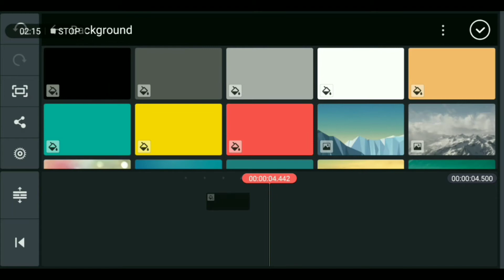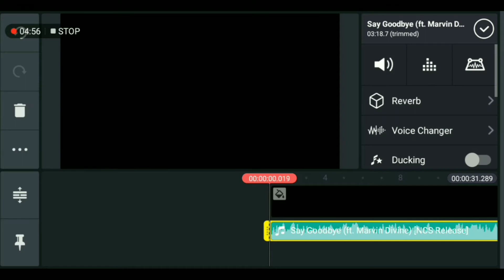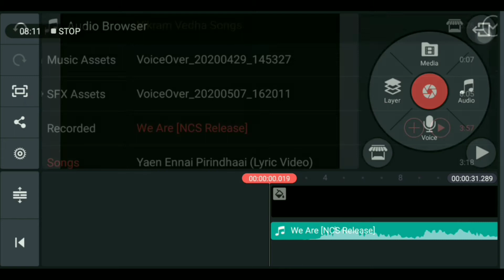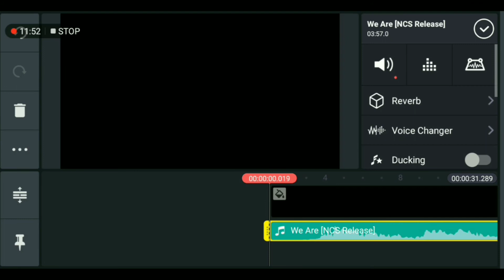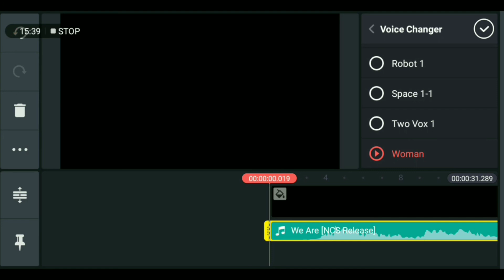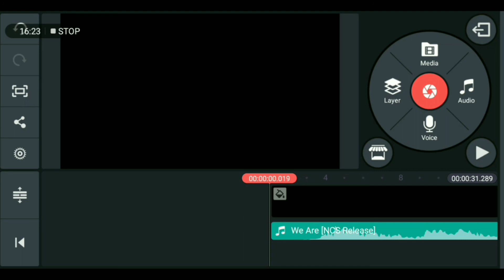How to Change Male Voice to Female Voice and Female Voice to Male Voice in Kinemaster in Tamil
Hi Guys! Today Im going to tell you about How to change male voice to female voice and female voice to male voice with kinemaster in tamil.

Always Staty Connected with Us 🤗🤗😇😇

அனைவருக்கும் வணக்கம்! நீங்கள் பார்த்துக்கொண்டு இருப்பது ஹரிஷ் பீடியா நான் உங்கள் ஹரிஷ். இன்று நமது சேனலில் male voice ஐ female voice ஆகவும் female voice ஐ male voice ஆகவும் எப்படி change செய்வது எ‌ன்பதை காண்பிக்க போகிறேன்.

இந்த வீடியோ உங்களுக்கு பயனுள்ளதாக இருந்துருக்கும் என்று நினைக்கிறேன். நமது சேனலுக்கு நீங்கள் உதவி செய்ய விரும்பினால் இந்த வீடியோவை Like👍 செய்யுங்கள்.

நமது சேனலுடன் எப்போதும் இணைந்திருங்கள் 🤗🤗🤗😇😇